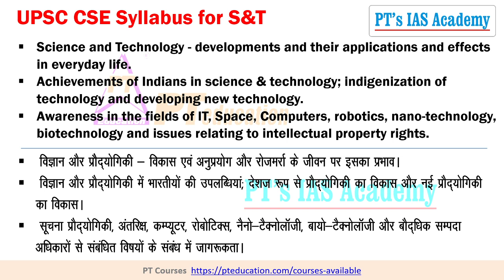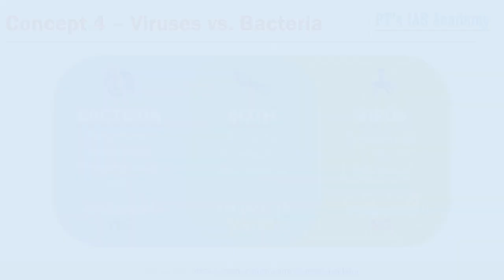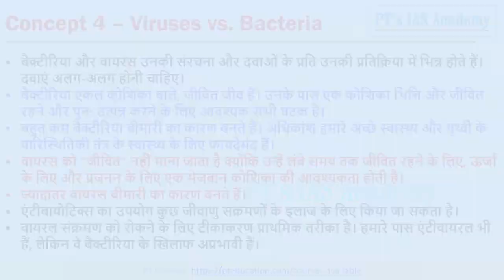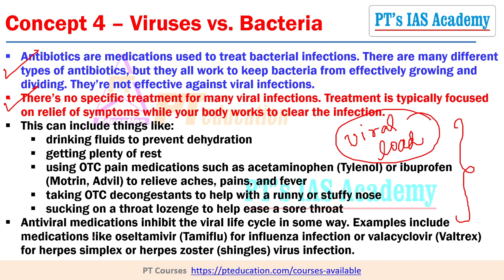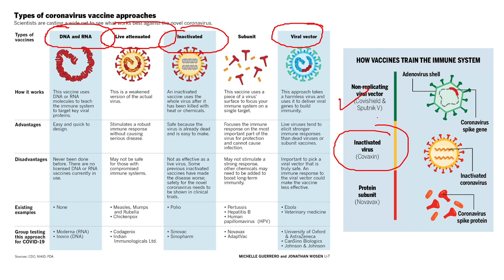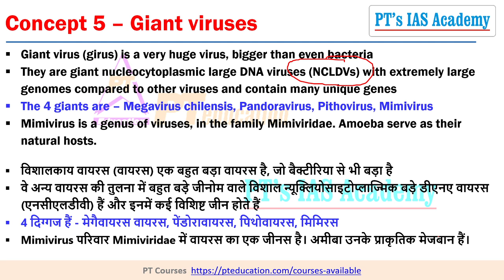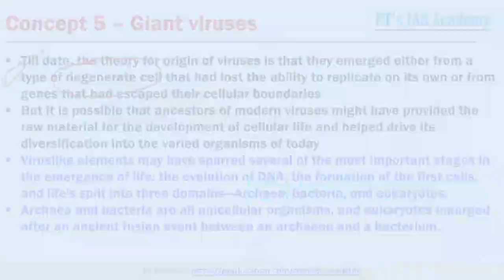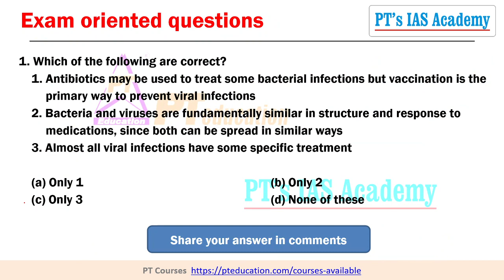UPSC IAS Knowledge Lecture Series - Science & Technology # 4 - Concepts 4 to 6 - PT's IAS Academy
Namaste students and welcome to UPSC IAS Knowledge Lecture Series - Science & Technology # 5 - Concepts 4 to 6 - Viruses versus Bacteria, Medicines, Vaccine types, Giant Viruses, Universe's phone number - PT's IAS ACADEMY - For all Civil Services and Government exams

Next lecture is on Environment and Ecology